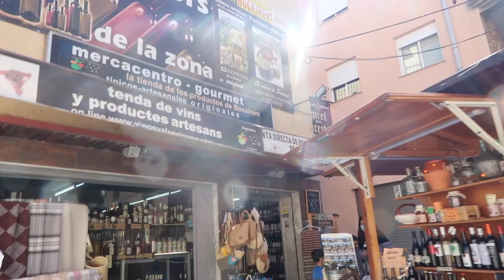FEU EN FORÊT ET RENCONTRE AVEC UN RENARD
Lieux visités:
Pour Clar
Bocairent
Dodo: Parc natural Sierra Mariola
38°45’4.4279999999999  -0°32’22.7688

Ma boutique Amazon